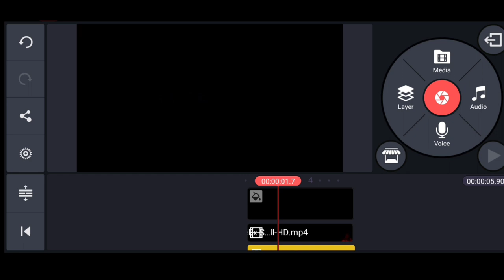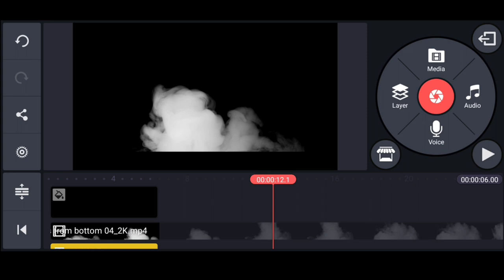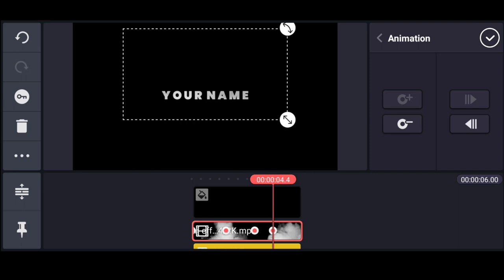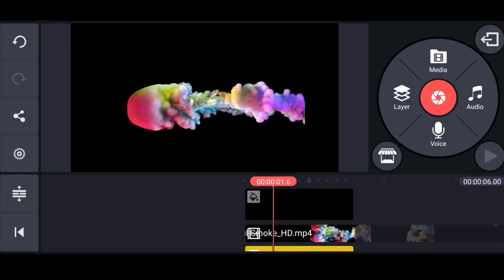3 Best Smart Text Effect With Kinemaster 🔥|How to make text Effect in Kinemaster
Hello friends,
I'm back with brand new video about 3 best smart text Effect with Kinemaster. So I hope you will definitely like this video.